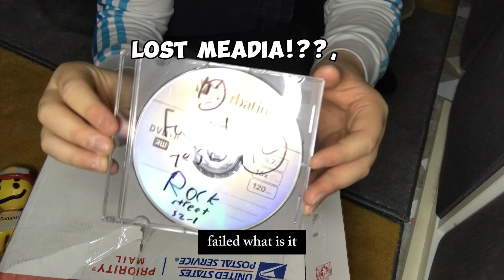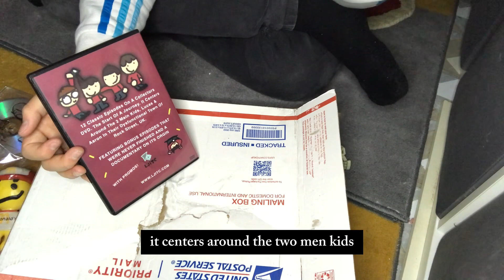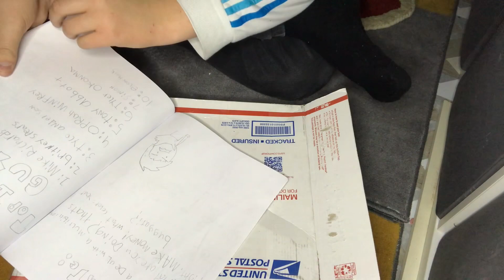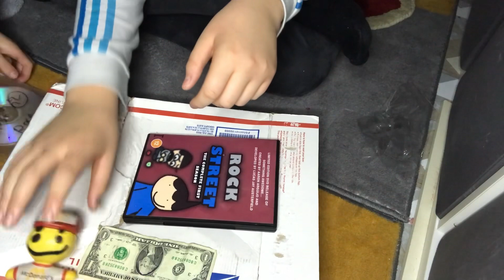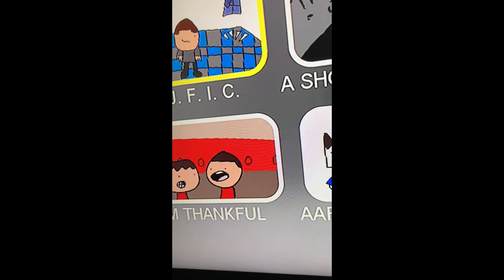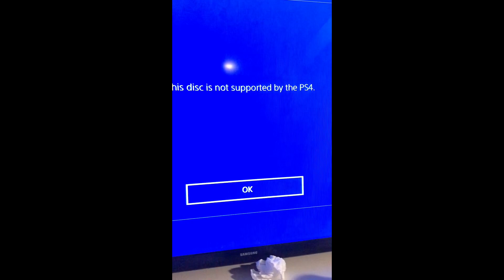Rock Street : The Complete First Season | DVD SHOWCASE!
This video showcasing the complete first season of Rock Street on LJITC home media!

Sent to me by ​⁠​⁠@AaronITC a big thanks to him!

Unfortunately we don’t have plans on selling it right now but I can tell you now everything on that dvd is online already.